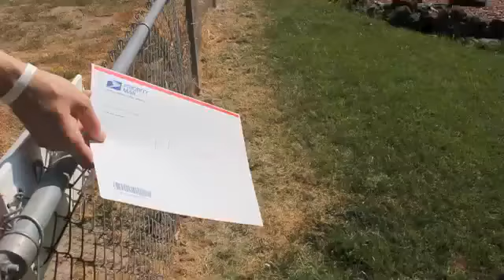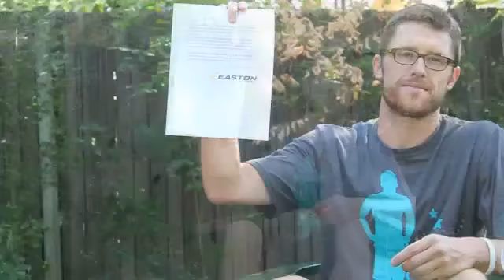LaxAllStars.com GTG Tour Update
Jeff Brunnelle from LaxAllStars.com has a HUGE announcement about the GTG Tour! Watch the video to check it out